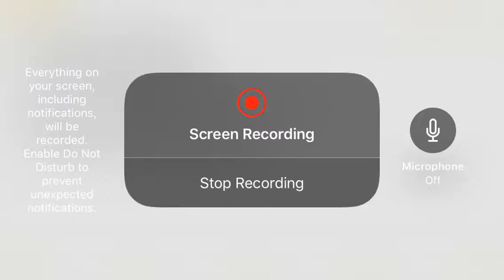New Year’s Resolutions